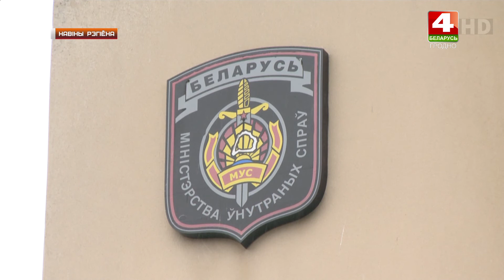Около Волковыска найдены боеприпасы. 22.11.2019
Каля Ваўкавыска знойдзены боепрыпасы. У арсенале: артылерыйскія снарады, мінаметная міна, ручныя гранаты.